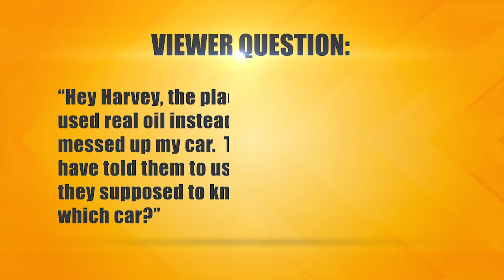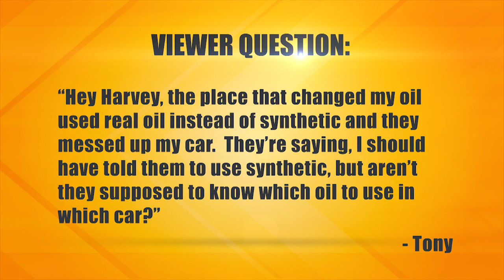Squabbling Sisters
The plaintiff says the defendant is her older sister, who owes her money. She claims she loaned her cash in her time of need, but her sister is stiffing her, so she’s suing. The defendant says she was about to repay her sister until they got into an all-out brawl. She claims the plaintiff’s daughter busted her daughter’s lip and hit her in the face. She says she owes nothing.

Case #30259